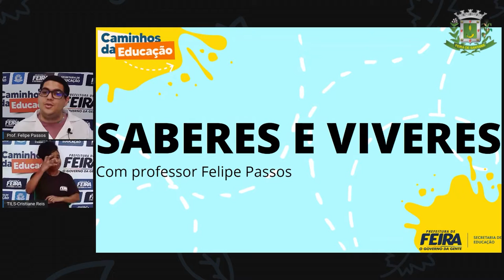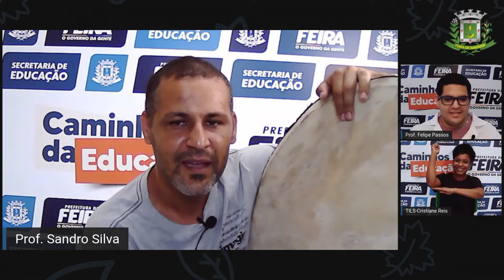7ºANO AULA 08 Prof Felipe Passos DIVERSIFICADA Musicoterapia